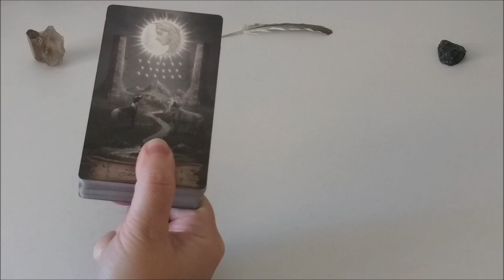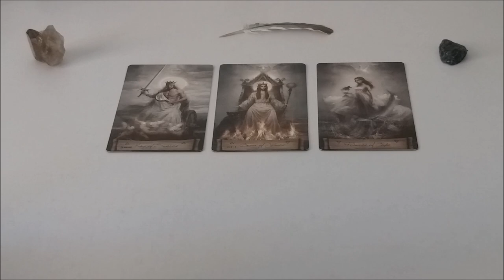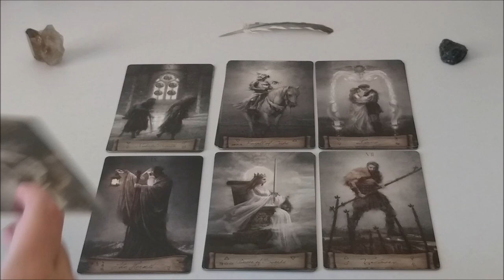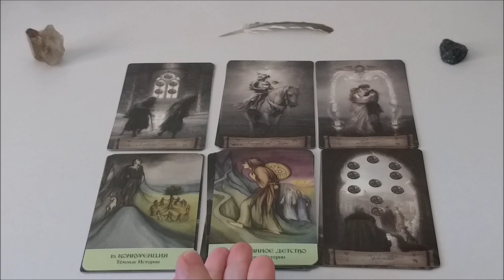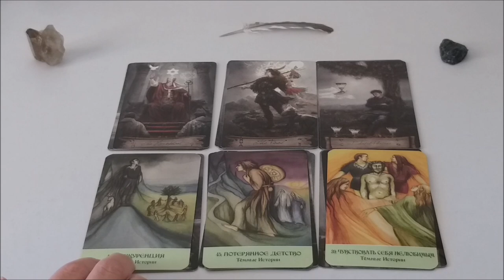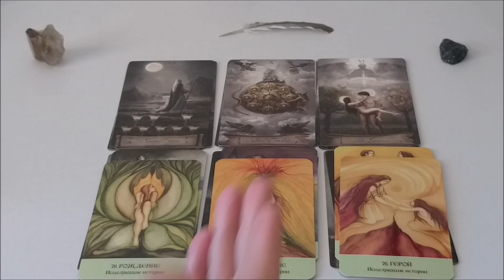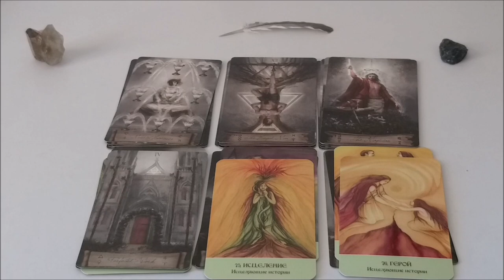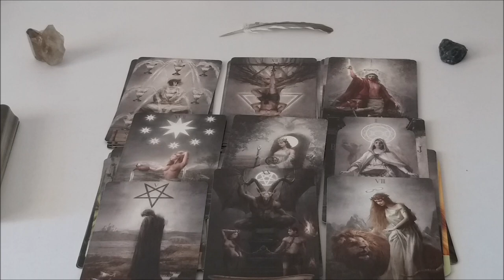Связь с социумом через соц сети.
Отблагодарить за расклад, можно переводом на банковскую карточку:
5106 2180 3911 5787 ELENI AMANATIADOU